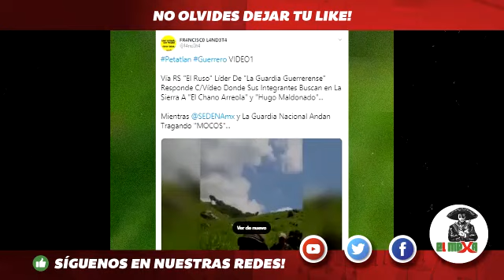Guardia Guerrerense (CJNG) manda mensaje a los contras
SI TE GUSTÓ EL CONTENIDO LEÉ ESTO👇🏻

"EL MEXA" es un canal dedicado a informar todo el acontecer del día a día, SIN CENSURA.